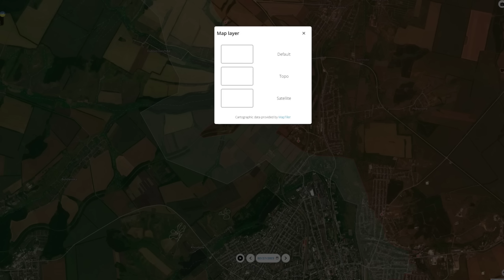War update | Russians are pushing north of Bakhmut in attempt to fully incircle the city!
Hello my favorite subscribers and lovely visitors to my channel, hope you had a great day so far. In this video I as always showed changes on the map and give my piece of mind on it. Hope you enjoy it watching it as enjoyed making it. Bye bye!

And if some of you have questions about my channel name, flag, and it's purpose, please check my bio.